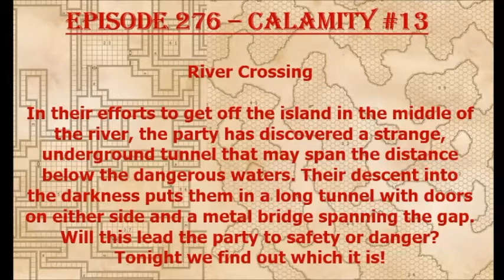Episode 276 - River Crossing Calamity 13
The party may have found an easier way across the river and go underground in the hopes it is safer!